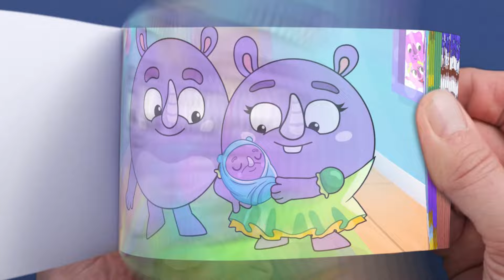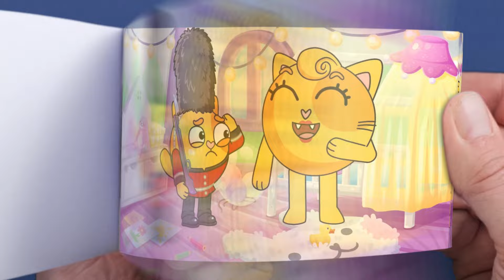New Sibling Flip Book | Funny Cartoons Song For Kids | Best Nursery Rhymes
Hi kids! 😻
New baby in family is so exiting! 🥰You can play and have fun together 😉 Watch flip book video to know how our little friends waiting new friends! 😻🐨🐰🦁